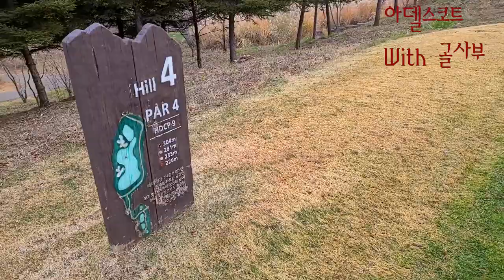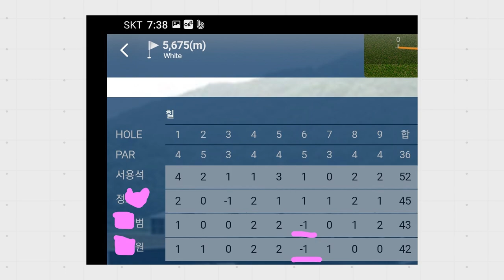2021 11월 아델스코트 HILL With 골사부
아델스코트 골프장은 마운틴과 Hill 코스가 난이도가 좀 높습니다.
골사부의 에이스 두분의 멋진 티샷을 한번 보시면...
아...감탄이 절로 나오네요..ㅎㅎㅎ 겨울에 처음부터 다시 시작해야 할듯.